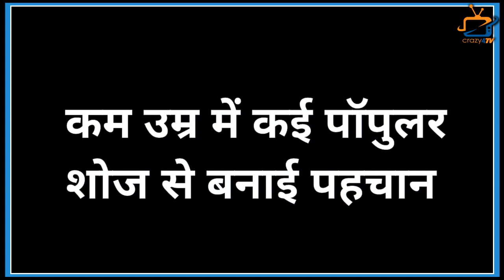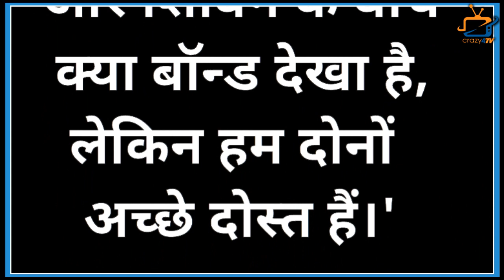Here’re Interesting Things About Tejasswi Prakash!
Check Out All Things about Tejasswi Prakesh in This Video!